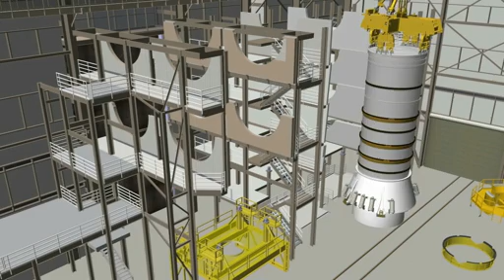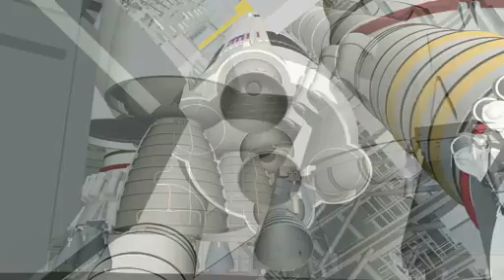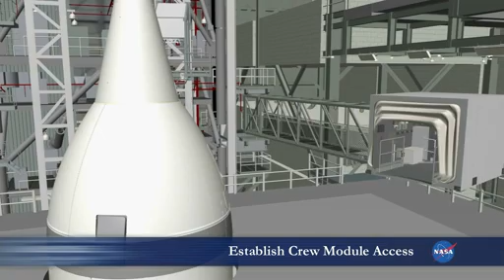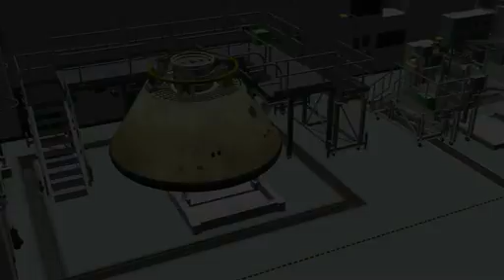Launching America's Future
'NASA is focusing its 50 years of launch experience on hardware and systems that will revolutionize future processing and liftoffs. Instead of developing complex infrastructure centered on one vehicle, the 21st Century Ground Support Systems Program is building facilities, launch platforms and other structures that assemble, prepare and launch many kinds of rockets and spacecraft.'